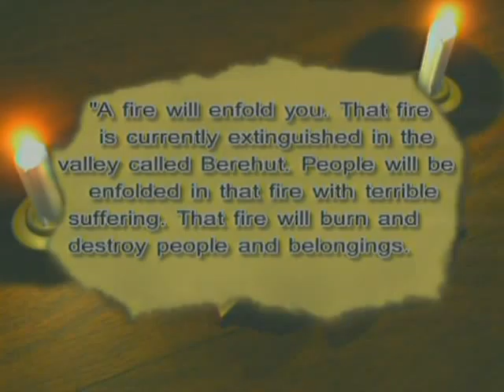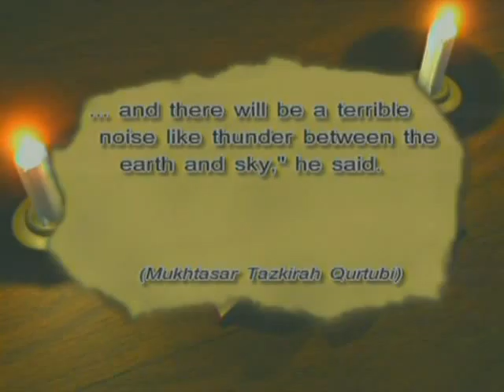the_end_times_and_the_mahdi_fire_seen_from_the_east_11.mp4